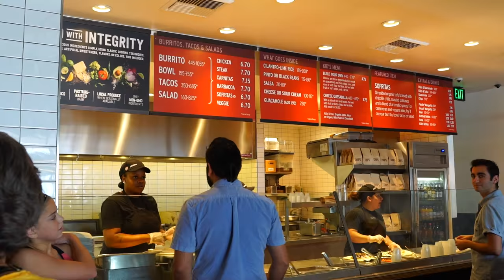SURPRISE DELIVERY, WHAT'S IN THE BOX?